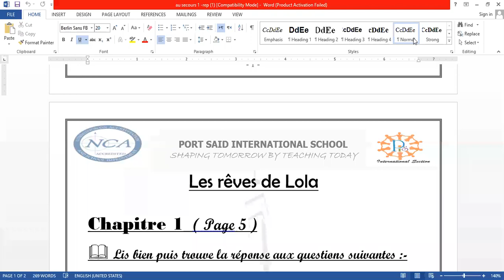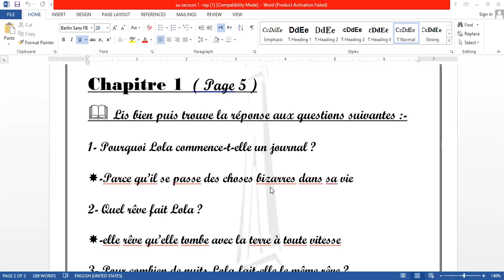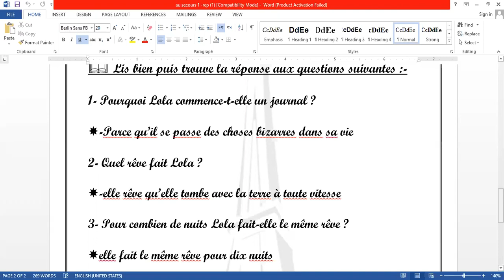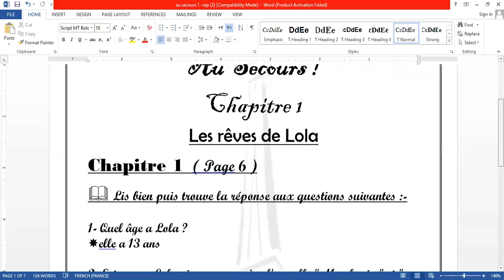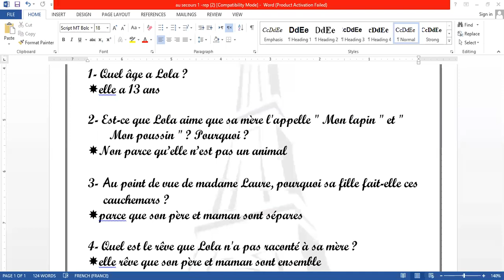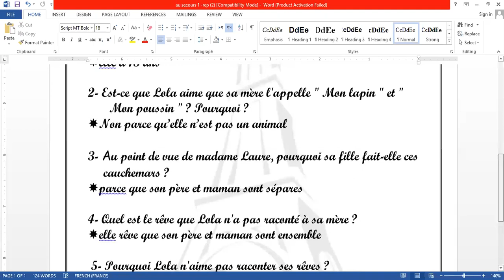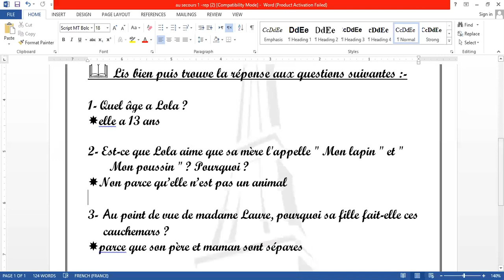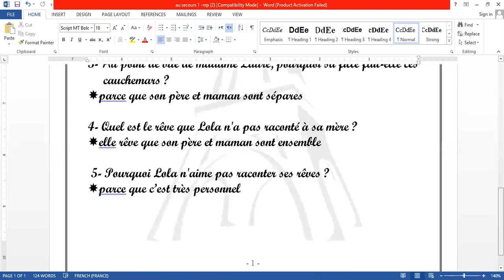au secours! 2